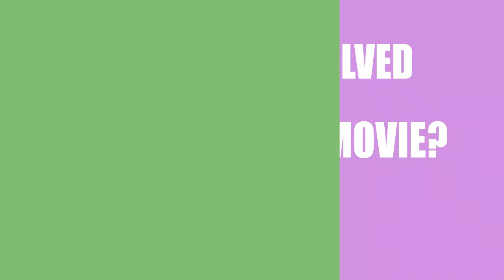Marvelous Mandy (2016) Motion Picture Cast Information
Who acted \ directed \ wrote the movie Marvelous Mandy (2016)?